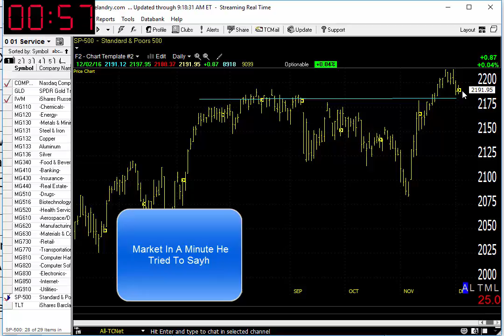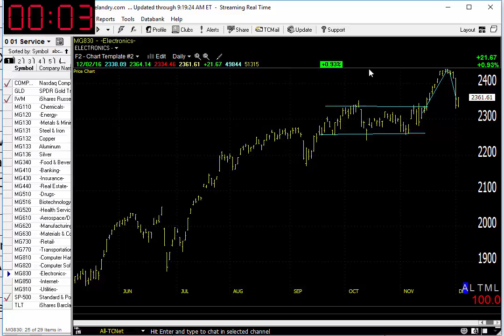12/05/16 Dave Landry's Market In A Minute-Play The Long Side Until Proven Otherwise